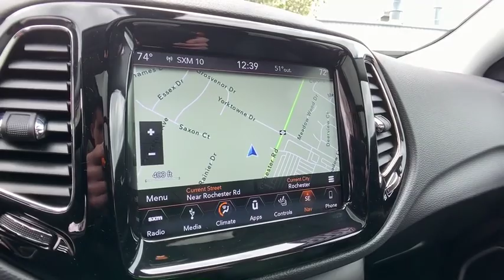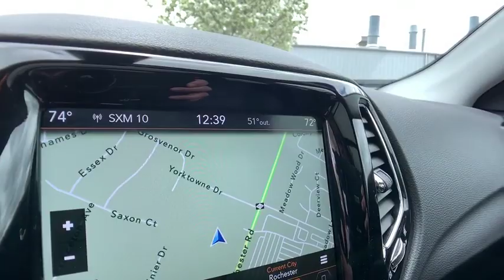2018 Jeep Compass Rochester Hills, Troy, Pontiac, Sterling Heights, Auburn Hills, MI 190338P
Granite Crystal Metallic Clearcoat U 2018 Jeep Compass available in Rochester Hills, Michigan at Rochester Hills CDJR. Servicing the Troy, Pontiac, Sterling Heights, Auburn Hills, MI area.

Certified - 2018 Compass Limited Clean CARFAX One Owner **4WD**Infotainment Center**Moonroof/Sunroof**Bluetooth Capabilities**Navigation/GPS**Rear Back-Up Camera**Leather Seating**Good ConditionbrbrThis vehicle also includes USB Port, Uconnect, Automatic Temperature, Push Start, Satellite Radio, Auto Headlights, Keyless Entry, Alloy Wheels, MP3, Dual Zone Temperature Controls, Fog Lights, and Power Driver SeatingbrbrOdometer is 3085 miles below market average! 22/30 City/Highway MPGbrbrRochester Hills Chrysler Jeep Dodge Ram, Rochester Road between Hamlin & Avon.